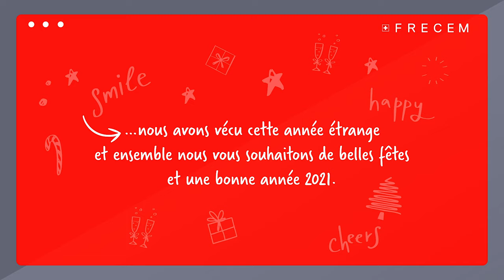Meilleurs voeux et bonne année 2021 de la part de la FRECEM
La Fédération Romande des Entreprises de Charpenterie, d'Ebénisterie et de Menuiserie vous souhaite ses meilleurs voeux et une bonne année 2021.